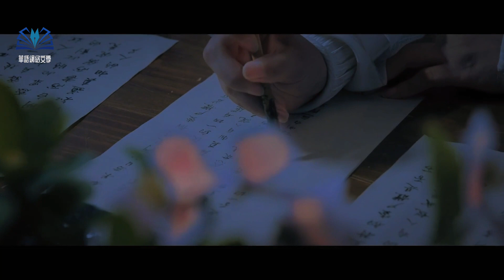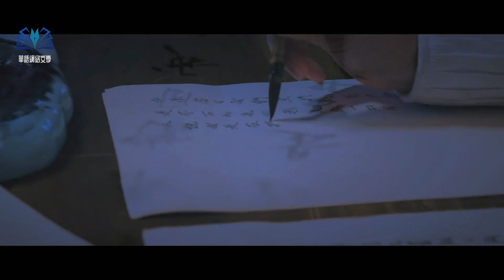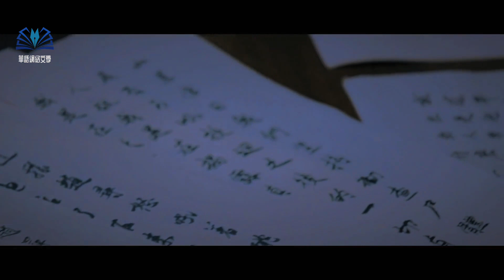玄幻有聲書《劍道第一仙》第151-155章